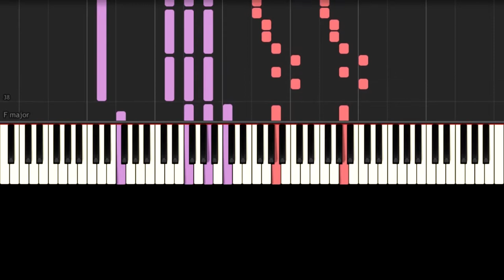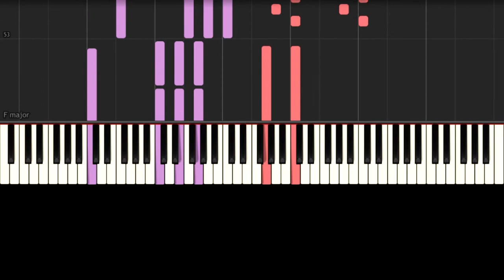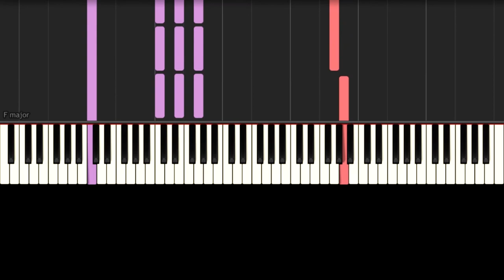Sign Of The Times - Harry Styles - Easy Piano Tutorial